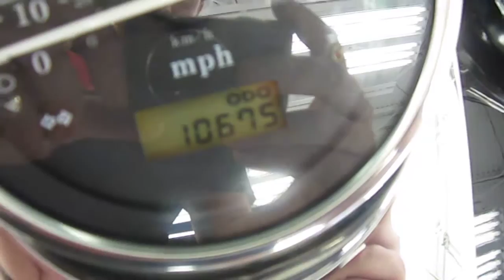2005 HONDA SHADOW SPIRIT 750 @ iMotorsports A2437